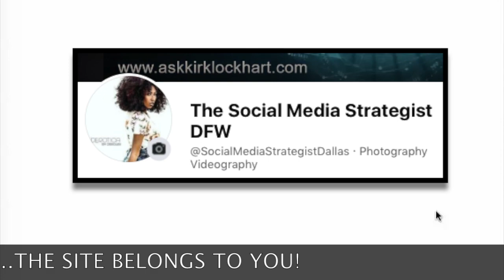Build a Professional Website for Me in DallasFortWorth DFW Texas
The Social Media Strategist DFW - 5100 W Sublett Rd. Arlington, TX, Arlington, Texas 76060

The Social Media Strategist DFW.

 Social Media Strategist Dallas Texas Free Business Feed Dallas County
Pondview Suite 101, Cedar Hill, Dallas County, 75104...